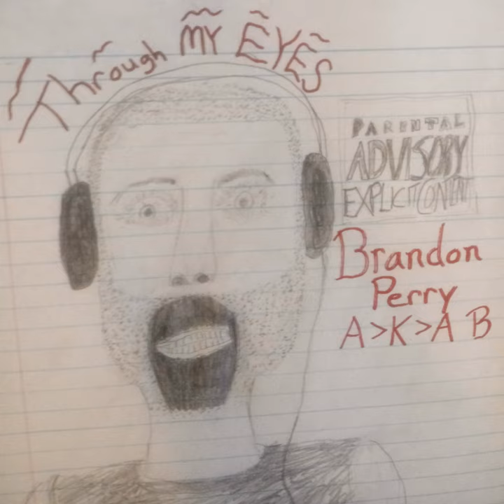Party In The CockPit Remix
Party In The CockPit Remix · Brandon Perry AᐳKᐳA B